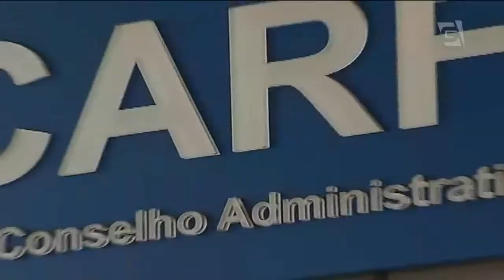Janot denuncia Jucá ao Supremo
Procurador-geral da República, Rodrigo Janot, denuncia ao STF, o líder do governo no Senado, Romero Jucá, do PMDB, na operação zelotes.